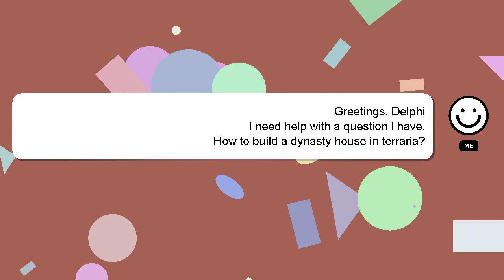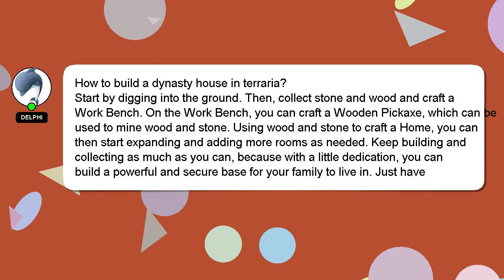How to build a dynasty house in terraria?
Here's a short introduction about myself, Hello everyone, I'm Delphi. Let me assist you in answering any questions you may have. - How to build a dynasty house in terraria?

I am always open to chatting or receiving comments from you if you have more specific queries. A 'heart' from me will be given as a sign of appreciation for your answer.

*2 What we are experimenting :*